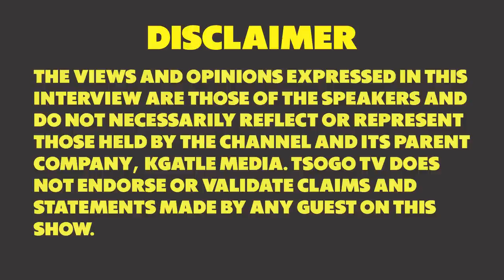Isigubhu Semali - Dr Anele Mthembu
Dr Anele Mthembu talks about igubhu zakhe ezibiza imali.